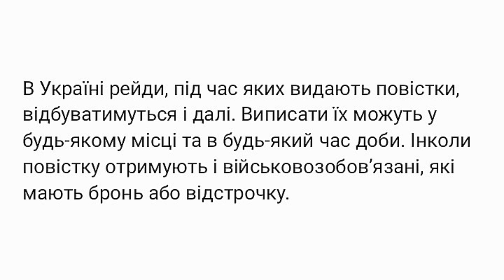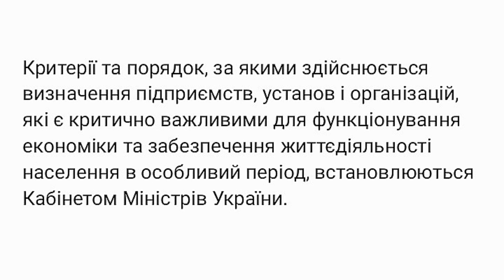В Україні рейди, під час яких видають повістки, відбуватимуться і далі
В Україні рейди, під час яких видають повістки, відбуватимуться і далі. Виписати їх можуть у будь-якому місці та в будь-який час доби. Інколи повістку отримують і військовозобов’язані, які мають бронь або відстрочку.

Що робити у такому випадку, пояснив начальник управління персоналу штабу командування Сухопутних військ Збройних Сил України полковник Роман Горбач: «Військовозобов’язаний, який має бронь від призову з мобілізації, усі документи, котрі це посвідчують, має носити з собою. І при їхньому пред’явленні, вручення повістки не буде, — повідомив полковник Роман Горбач, пише сайт ТV-4

Але, якщо повістку вам все ж вручили, то зі всіма цими документами потрібно прибути до Територіального центру комплектування та соціальної підтримки і повістка буде анульована.

Варто наголосити, що згідно зі статтею 25 Закону України «Про мобілізаційну підготовку та мобілізацію» бронюванню підлягають військовозобов’язані, які працюють:

1) в органах державної влади, інших державних органах, органах місцевого самоврядування;

2) на підприємствах, в установах і організаціях, яким встановлено мобілізаційні завдання (замовлення).

3) на підприємствах, в установах і організаціях, які здійснюють виробництво товарів, виконання робіт і надання послуг, необхідних для забезпечення потреб Збройних Сил України, інших військових формувань;

4) на підприємствах, в установах і організаціях, які є критично важливими для функціонування економіки та забезпечення життєдіяльності населення в особливий період.

Критерії та порядок, за якими здійснюється визначення підприємств, установ і організацій, які є критично важливими для функціонування економіки та забезпечення життєдіяльності населення в особливий період, встановлюються Кабінетом Міністрів України.